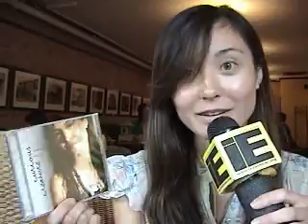Interview: Emi Meyer, Singer Songwriter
Emi Meyer, Singer-Songwriter, talks about her new CD, "Curious Creature." The college junior is the winner of the 2007 Seattle-Kobe Female Jazz Vocalist Competition and will be studing Ethnomusicology this year in Kyoto, Japan.